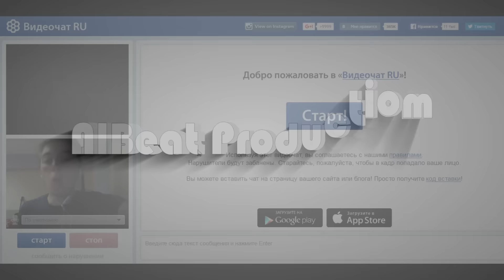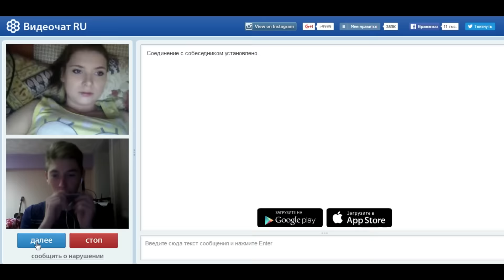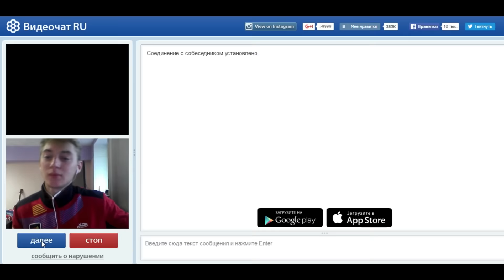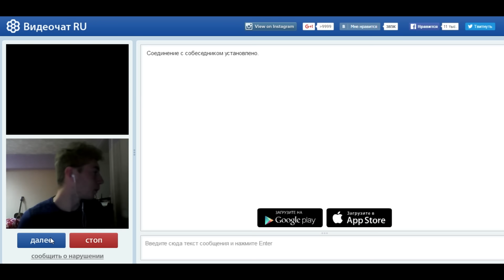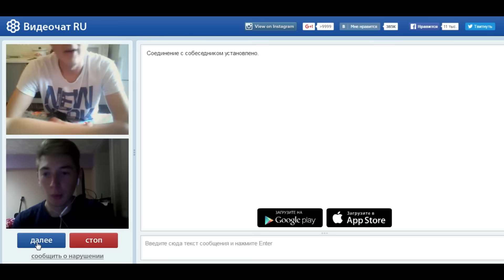БитБокс в ЧатРулетке #3 (BeatBox это Консоль/Крутой Басс)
А вот и новый выпуск ЧатРулетки)))